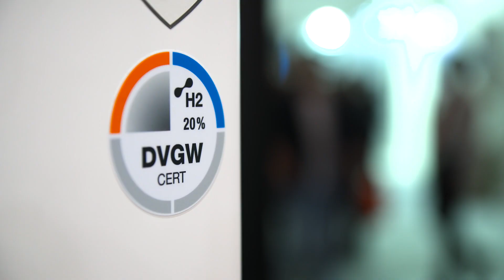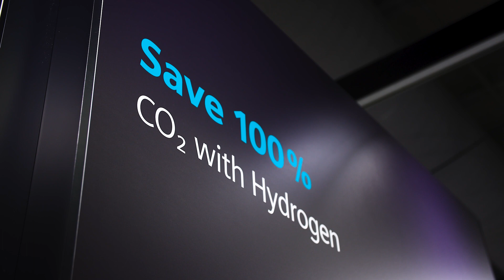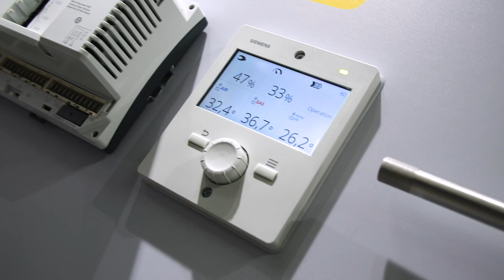Siemens auf der ISH 2023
Auf der ISH 2023, der Weltleitmesse für Wasser, Wärme, Luft, hat Siemens uns einen neuen Sensor vorgestellt. Dieser kann durch nur kleine Anpassungen für die Nutzung mit Wasserstoff umgerüstet werden. Von den Heizgeräteherstellern wird dieser in den H2-ready Heizungen bereits eingesetzt.